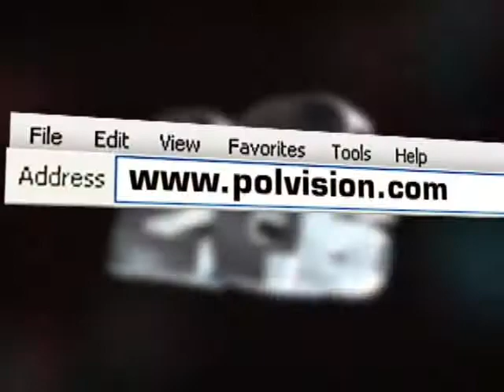MACIEJ STUHR - w programie "Dobry Wieczór z Polvision" cz.2 z 2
Maciej Stuhr - w programie "Dobry Wieczór z Polvision"

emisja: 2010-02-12